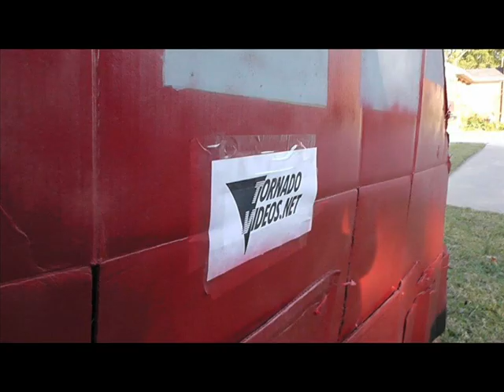Mini Dom Part 3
Me and my buddies making a replica scaled down version of TVNs Dominator!